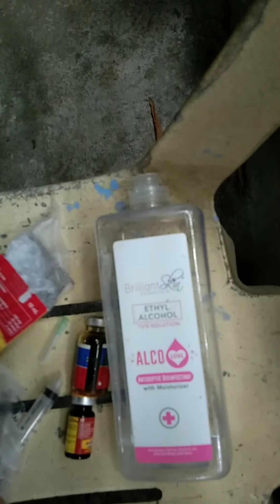Tingnan ninyo kung paano ako mag alaga ng aking baboy tuwing manganak.❤️😇